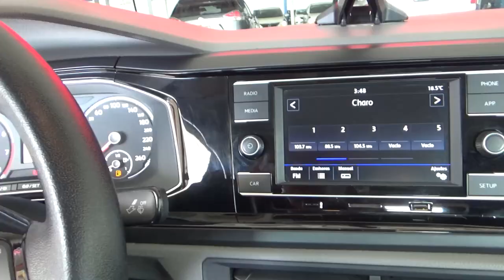Volkswagen / Virtus / 2021 -17478